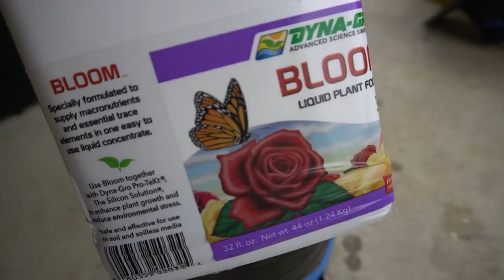Solar Powered DWC Tomato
Solar Powered DWC Hydroponic Tomato.

Solar Air pump
Clay Pebbles
3 Inch Net Cups

Hydroponic Nutrinets
Dyna Gro
GH Flora Series
pH Down
pH Meter
Air Stone
Air Tube

How to Mix DynaGro Nutrients
1 Gal of water pH between 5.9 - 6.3
5 ml per Gal of Dyna Grow for Vegetative stage
5 ml per Gal of Dyna Bloom for Fruiting stage